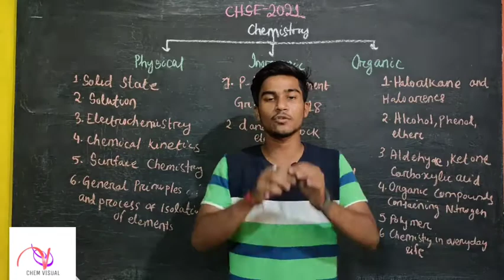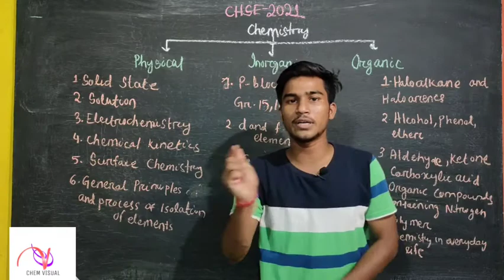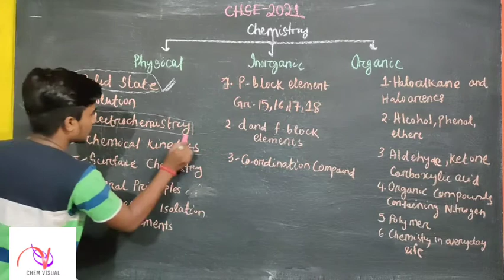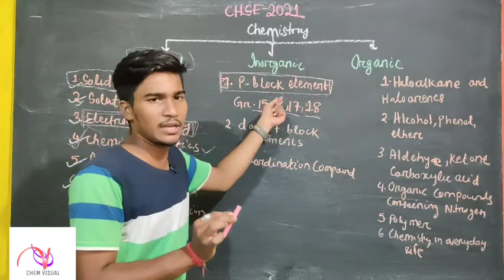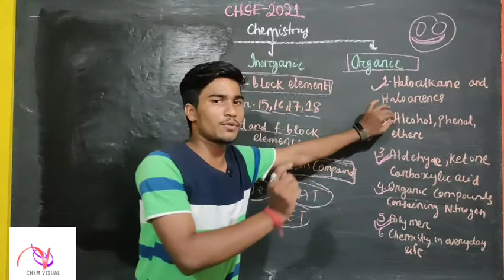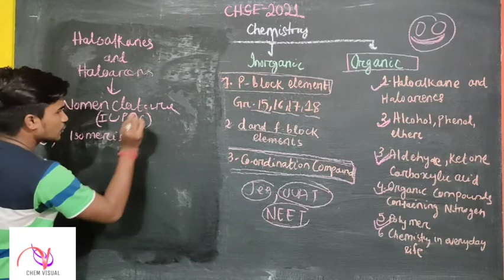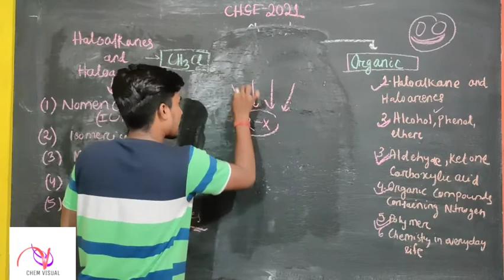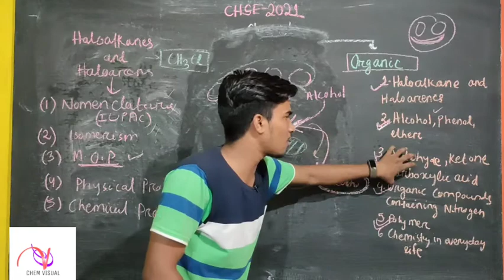CHSE-2021||How to start Chemistry for Board Exam||How to start Organic chemistry#class12th chemistry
CHSE-2021#class 12th chemistry#chemistry Odisha